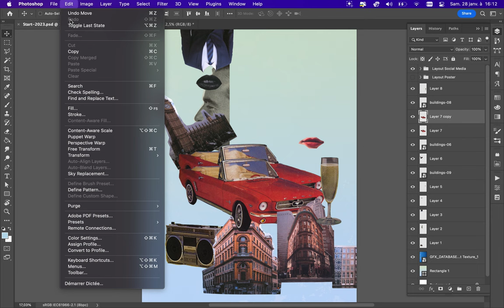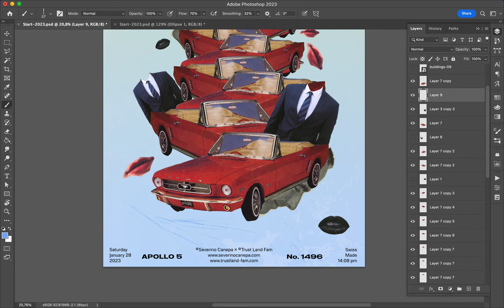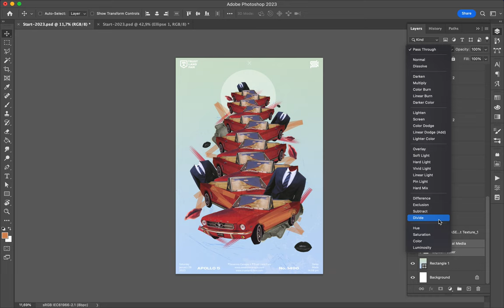Poster Speed Art 1496 Red Car 2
The second collage of the mini-series made with vintage images and scribbles.